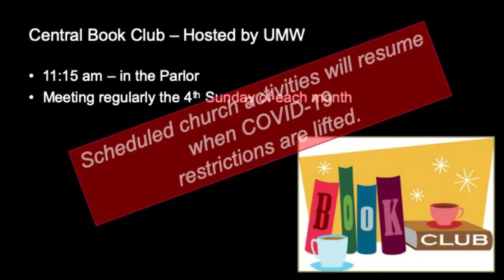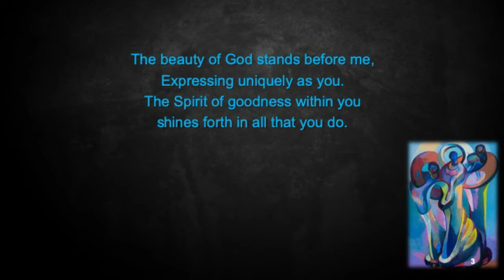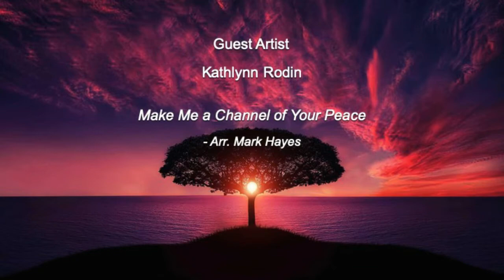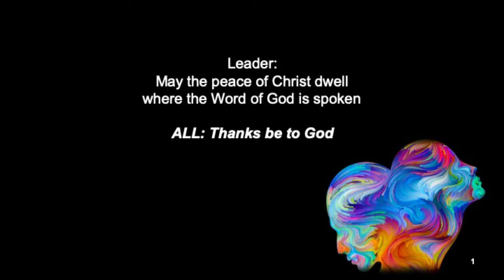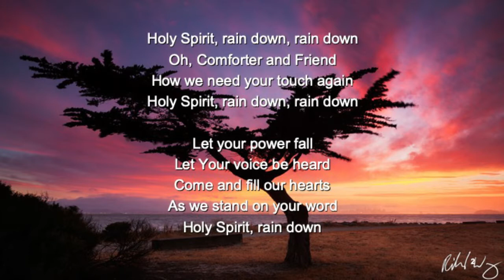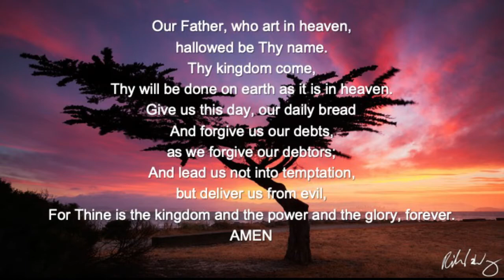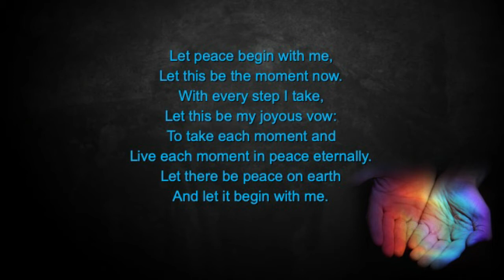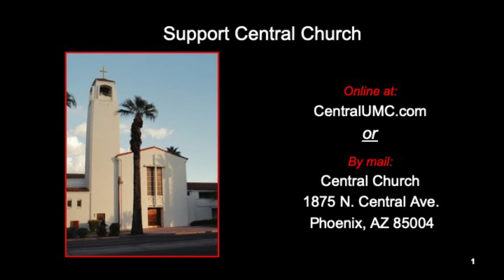9-13-2020 Central United Methodist Church Service, Phoenix AZ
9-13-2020 Central United Methodist Church Service, Phoenix AZ